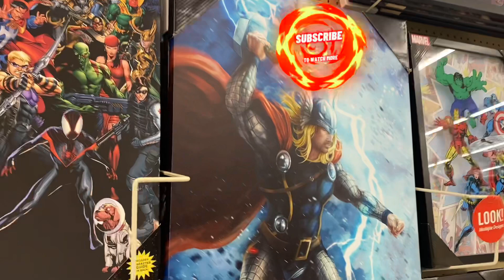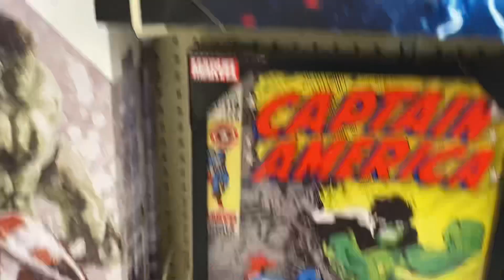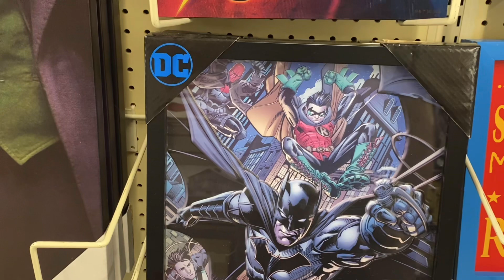mgasuperHero!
Napadaan lng sa hobby lobby